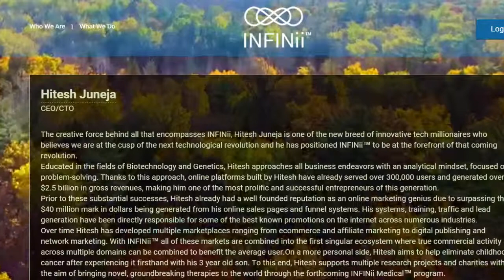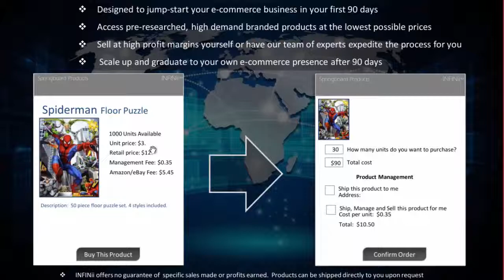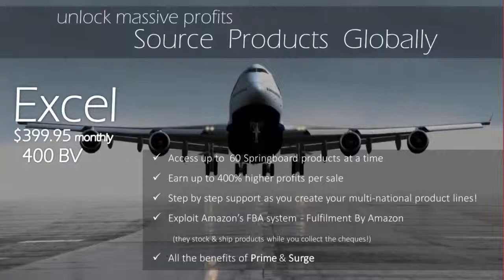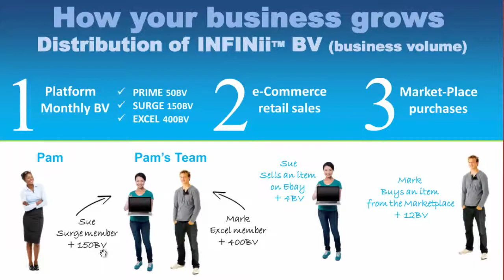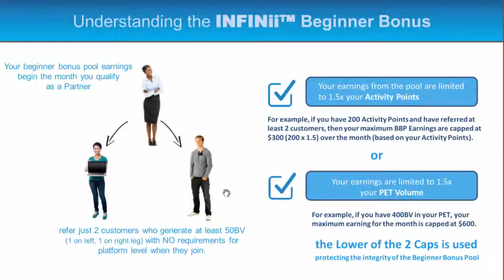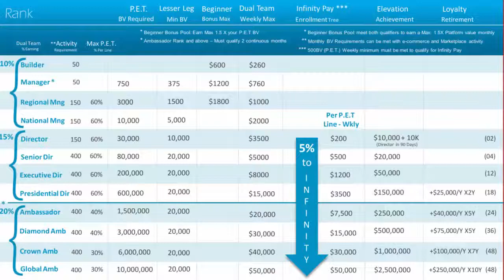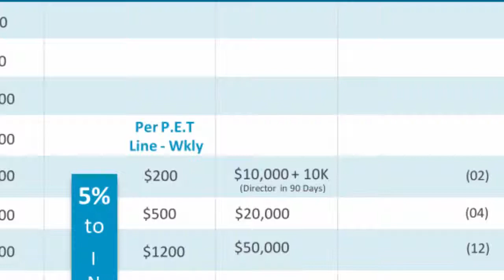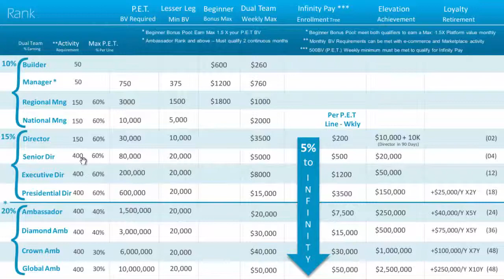Презентация INFINii коротко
INFINii - Бизнес и маркетинг компании ИнфиниАй - Электронная коммерция
Подать заявку на регистрацию на скайп: krossman11
Узнать больше об INFINii   скайп: krossman11